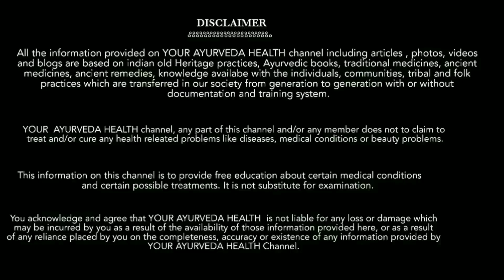10 साल पुरानी पथरी को सिर्फ 1 बार पीने मे जड़ से खत्म करेगा यह अद्भुत नुस्खा,kidney stones treatment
10 साल पुरानी पथरी को सिर्फ 1 बार पीने मे जड़ से खत्म करेगा यह अद्भुत नुस्खा,kidney stones treatment

pathri ko gayab krne ka tarika, pathri gayab krne ke nuskhe in Hindi, kidney stones illaj, pathri ke gharelu nuskhe, kidney mei pathri, kidney mei pathri Ka aana, kidney stones treatment at home, stones, tej paat, water, kidney stones in 2 minutes, remove kidney stones, magical kidney stones treatment, पथरी का इलाज, पथरी की दवाई, पथरी को कैसे ठीक करें, Pathri problem, देसी दवाइयां